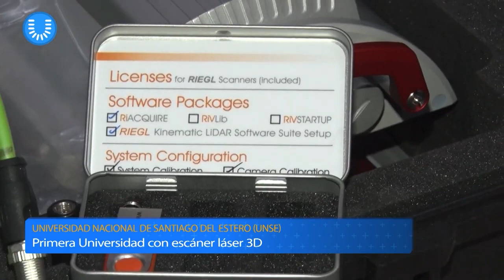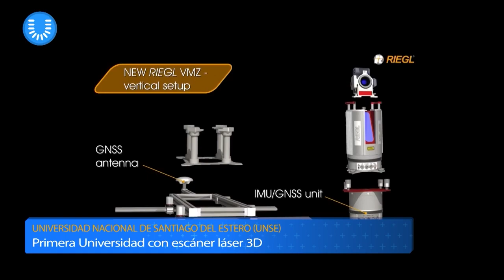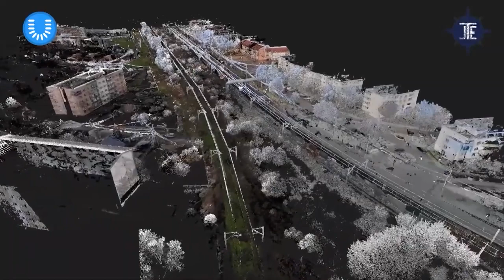Escaner Láser de última generación único en el país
En el marco del programa federal Equipar ciencia, la UNSE adquirió un Escaner laser 3D único en el país. El dispositivo permite generar imágenes y modelos en alta definición con aplicaciones en múltiples industrias. Es la primera universidad en adquirir esta tecnología e impactará en las
investigaciones, desarrollos áulicos e innovaciones.

📺 ¡NotiU por la TV Pública!
El primer noticiero que reúne la actualidad de las universidades públicas a lo largo y ancho del país todos los sábados en la televisión abierta.

📆 AGENDÁ:
Sábados a las 12 horas en la TV Pública.

📢 También podés ver los programas anteriores en el sitio de @plataformamundou @cin.oficial